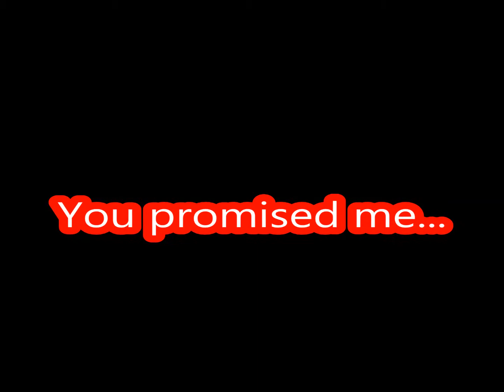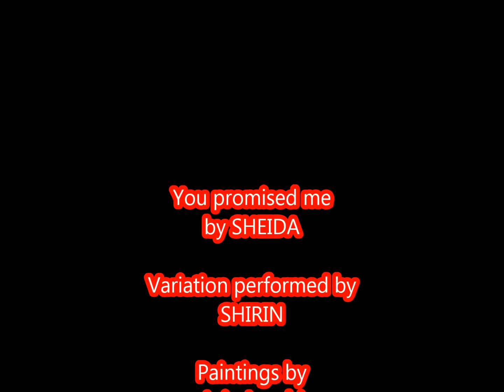You promised me...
by SHEIDA

Variation performed by
SHIRIN
Paintings by
Aziz Anzabi